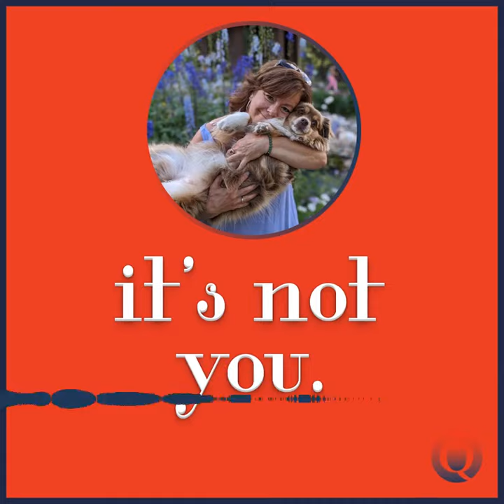Beware who influences your child from the ages 0-7 (here's why)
Listen to the full episode using this link or on any of your preferred platforms